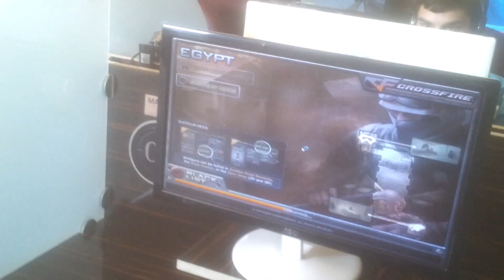19.08.2015 Phantomers Oynuyoruz.. Toplandık gene...